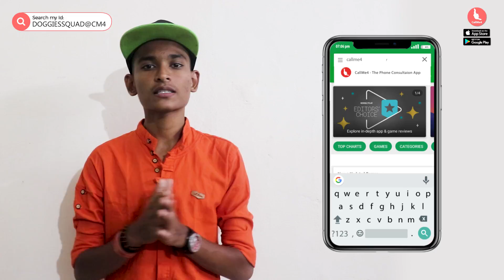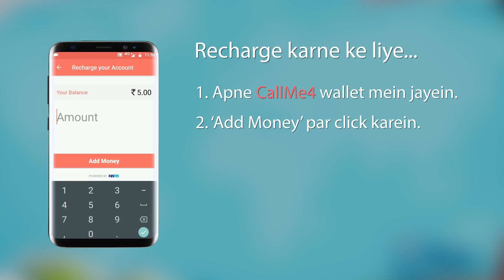Now you can call me and get answers for all your dog training related questions | Doggies Squad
Download CallMe4 app,register from your number and create your cm4 id and tap on call button in my profile to get connected to me.

To call me from CallMe4 app search my profile DOGGIESSQUAD@cm4  or you can tap the call button below my video in the app.

After downloading CallMe4 follow these steps to use CallMe4;

1. Search with my CallMe4 id

2. Check for my availability

3. Update your wallet and call.

DS10